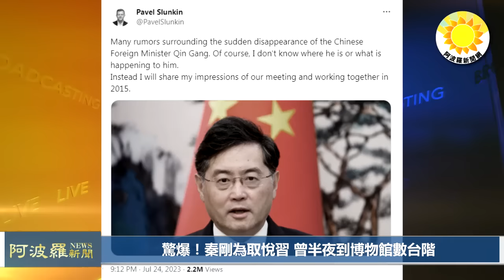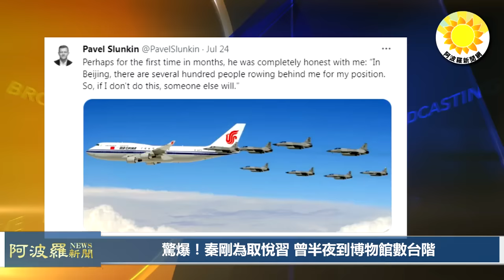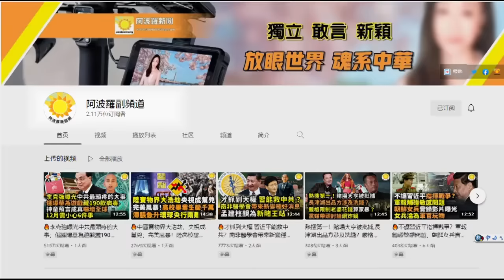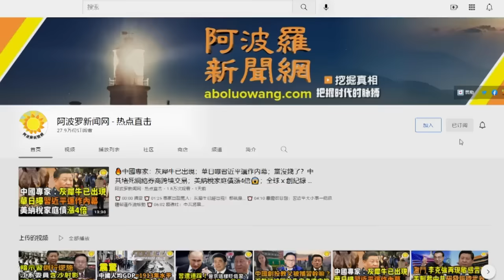🔥秦剛難相處華府人盡皆知，北京各方“寶劍已暗中出鞘”；秦剛免職敏感時刻，謝鋒缺席重要活動；驚爆！秦剛為取悅習，曾半夜到博物館數台階；烏機密文件：軍援俄，中共所為令人髮指 |【阿波羅網WL】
00:00 摘要
00:39 秦剛難相處華府人盡皆知 北京各方“寶劍已暗中出鞘”
02:42 秦剛免職敏感時刻 謝鋒缺席重要活動 外媒曝兩人互不待見
04:11 驚爆！秦剛為取悅習 曾半夜到博物館數台階
05:48 烏機密文件：軍援俄羅斯 中共所為令人發指
07:59 結束語